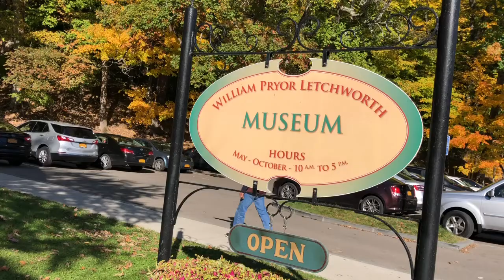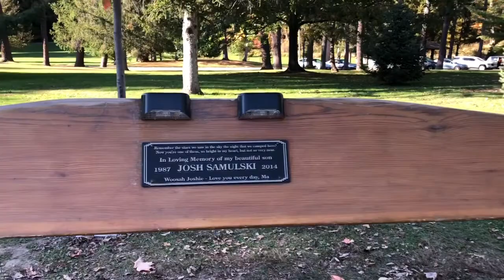Big Falls part 3